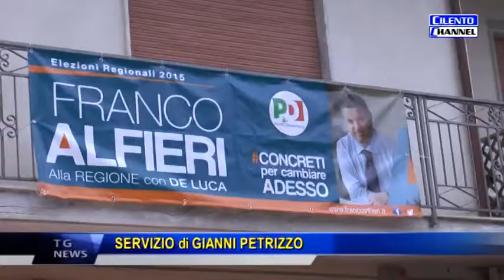CASTELLABATE INAUGURAZIONE SEDE COMITATO ELETTORALE FRANCO ALFIERI